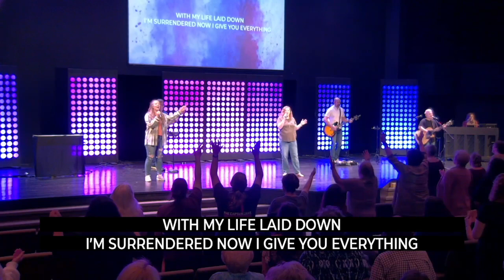Chosen Women's Conference | AM Session